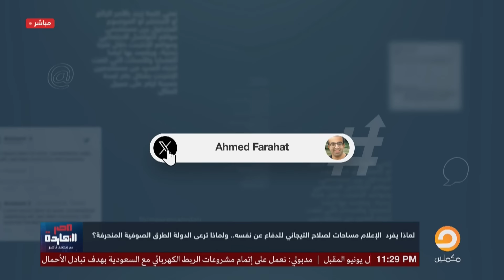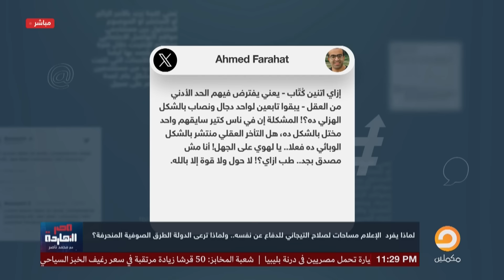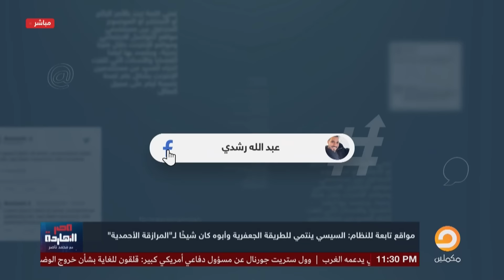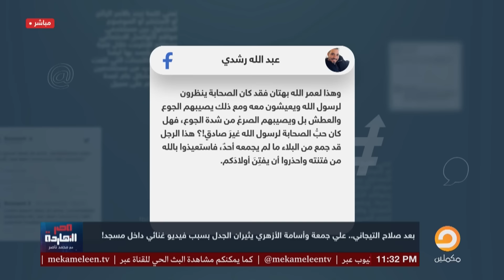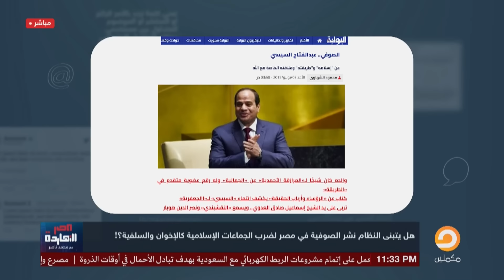ناصر: مواقع النظام تفضـ ـح السيسي.. ينتمي للطريقة الجعفرية وأبوه كان شيخ للمرازقة الأحمدية!